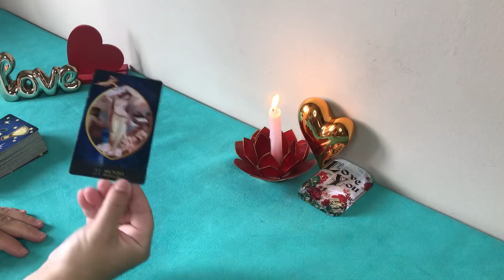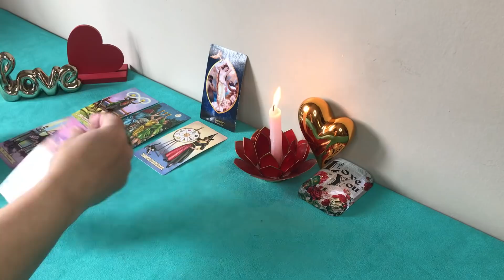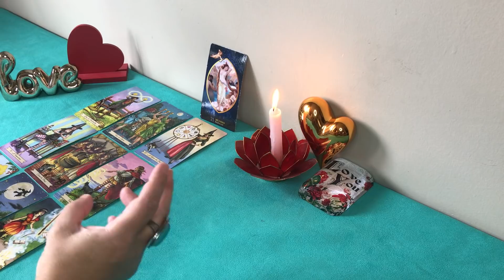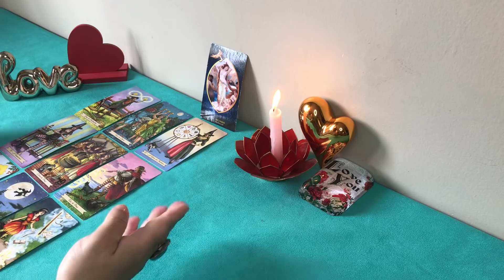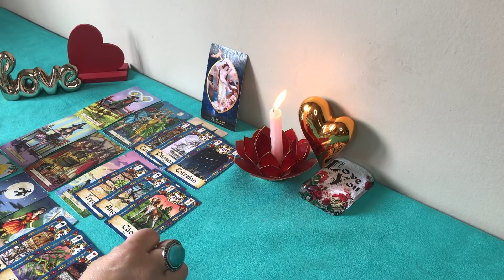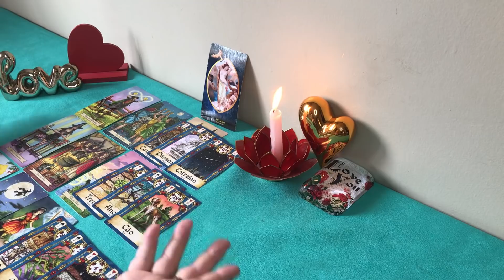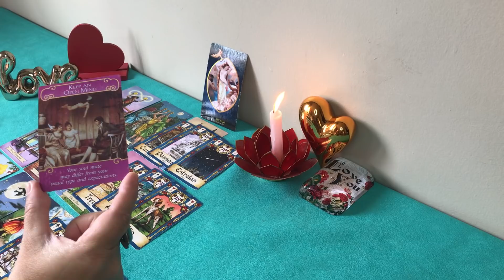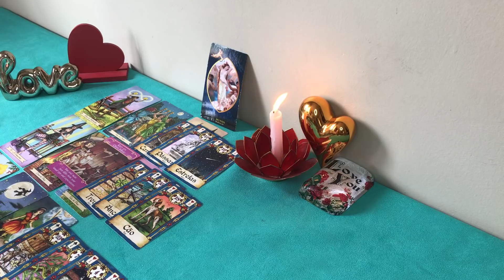♌️❤️LEÃO/A espiritualidade tem novidades para sua vida amorosa 🌺🌹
Gratidão 🙏🦋

O tarot é uma ferramenta de autoconhecimento e orientação e cabe a você tomar suas decisões através do seu livre arbítrio
Não tome decisões importantes baseadas nesse vídeo ou em qualquer outro vídeo desse canal pois as leituras são para muitas energias e pode não ressoar com seu momento.